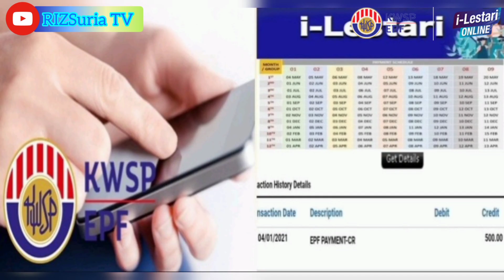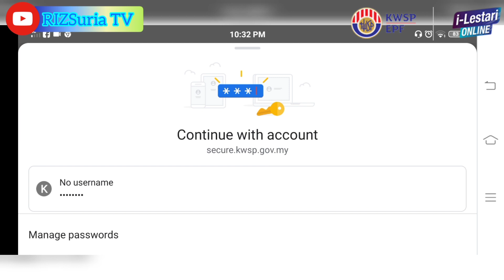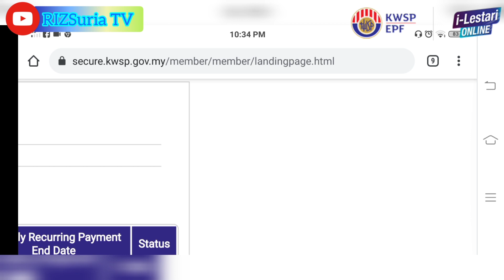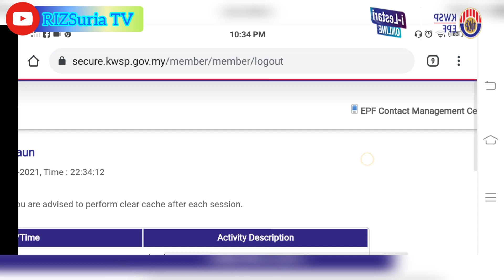Cara Semak Jumlah Duit i-Lestari Yang Telah Anda Terima..Tahukah Anda..??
Sila Semak Laman Portal KWSP